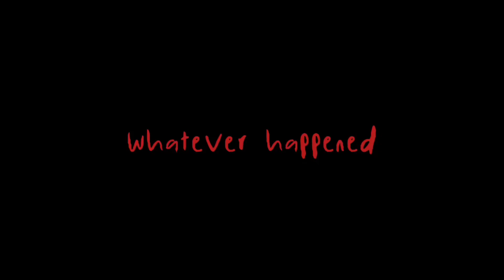— kai and nya’s backstory? // (TW; blood)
︵‿︵‿୨♡୧‿︵‿︵

☾⋆⁺₊🎧✧ 𝓛𝐎𝐍𝐆 𝐁𝐄𝐅𝐎𝐑𝐄 𝐓𝐈𝐌𝐄 𝐇𝐀𝐃 𝐀 𝐍𝐀𝐌𝐄 ˗ˏˋ ♡ ˎˊ˗
𝓯𝔞𝔫𝔡𝔬𝔪 ᥫ᭡

╰┈➤ ☁️ 𝙣𝘪𝘯𝘫𝘢𝘨𝘰
           =͟͟͞♡ 𝖈𝔥𝔞𝔯𝔞𝔠𝔱𝔢𝔯𝔰

ꨄ ☁︎ 𝚢𝚘𝚞𝚗𝚐 𝚔𝚊𝚒
ꨄ ☁︎ 𝚢𝚘𝚞𝚗𝚐 𝚗𝚢𝚊
ꨄ ☁︎ 𝚖𝚊𝚢𝚊 (𝚗𝚢𝚊 𝚊𝚗𝚍 𝚔𝚊𝚒'𝚜 𝚖𝚘𝚝𝚑𝚎𝚛)
ꨄ ☁︎ 𝚛𝚊𝚢 (𝚗𝚢𝚊 𝚊𝚗𝚍 𝚔𝚊𝚒'𝚜 𝚏𝚊𝚝𝚑𝚎𝚛)

-ˋˏ✄┈┈┈┈
。°˖ ʚ🍓ɞ ꒦꒷⩩ 𝐰𝐚𝐫𝐧𝐢𝐧𝐠𝐬

⩇⩇:⩇⩇ ;; blood

✎ᝰ. 𝔸𝕌𝔻𝕀𝙾

˗ˏˋ ꒰ ✿ ꒱ ˎˊ˗  𝙝𝙖𝙮𝙡𝙤𝙛𝙩 𝙄𝙄 // 𝙢𝙤𝙩𝙝𝙚𝙧 𝙢𝙤𝙩𝙝𝙚𝙧 ꗃ